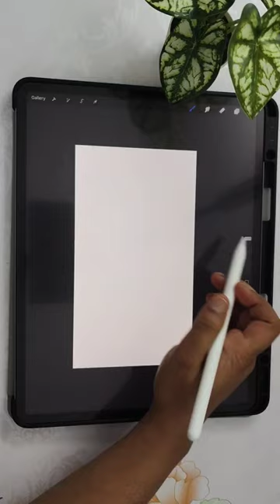Geometric Pattern Procreate Brush